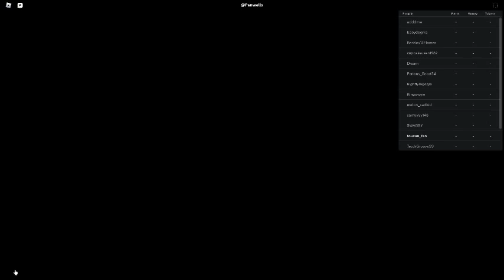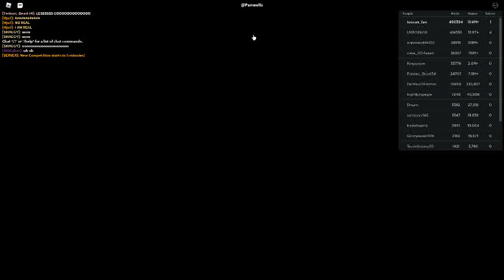Russia Car Crash Compilation 19034